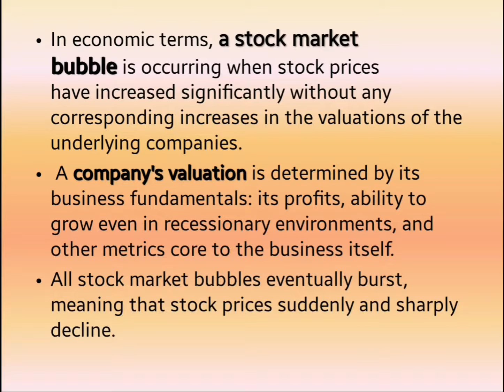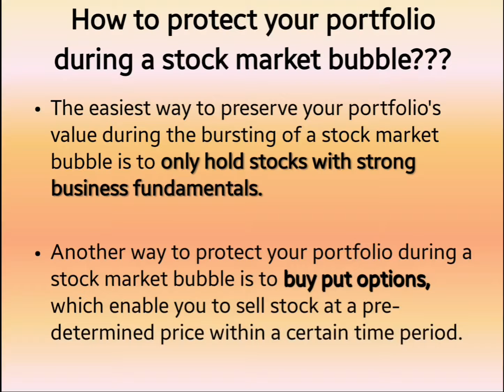Stockmarket_bubble " Stock market bubble" in brief